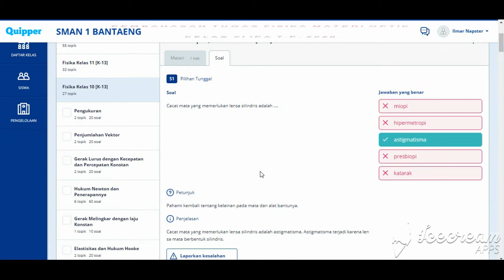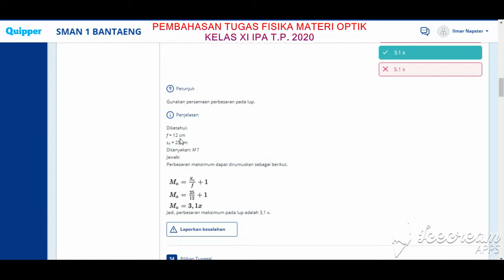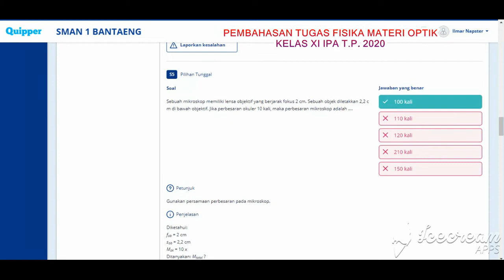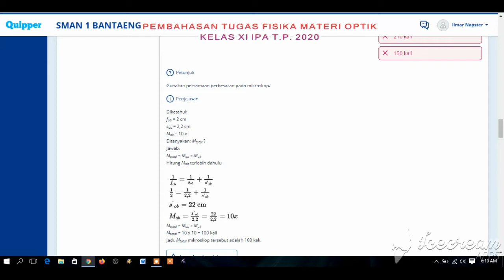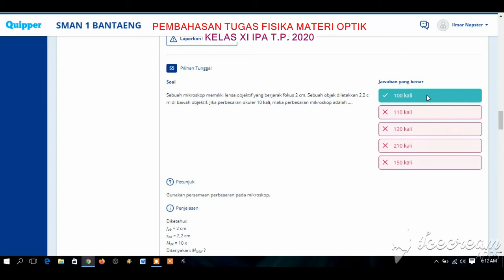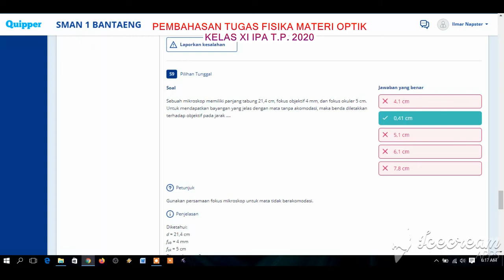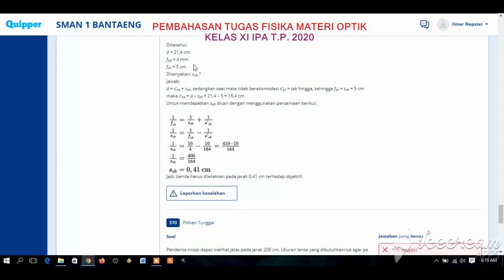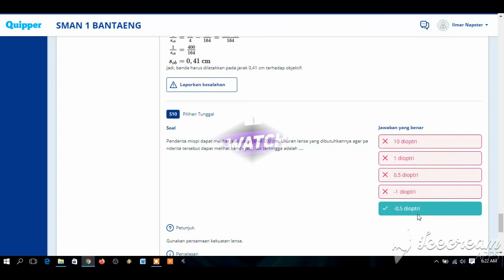PEMBAHASAN TUGAS FISIKA MATERI OPTIK KELAS XI IPA T.P. 2020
Alat optik terdiri dari dua macam: alat optik alamiah dan alat optik buatan.
Alat optik alamiah tentu saja adalah mata kita, sedangkan alat optik buatan adalah alat-alat optik yang dibuat oleh manusia seperti kaca mata, kaca pembesar/lup, mikroskop, teropong, kamera, periskop, episkop, diaskop, dan masih banyak lagi.